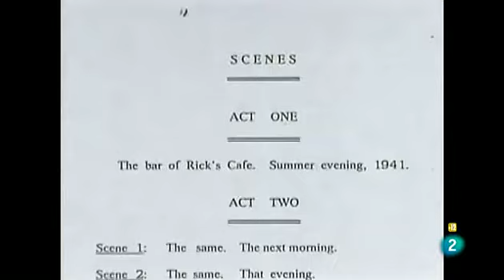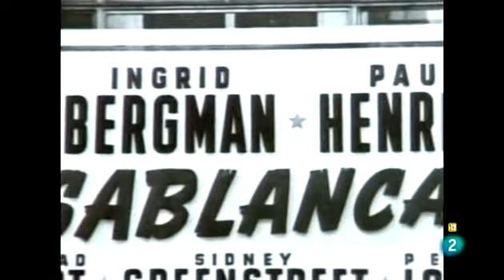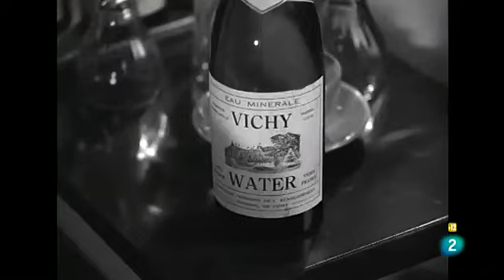70 años de Casablanca